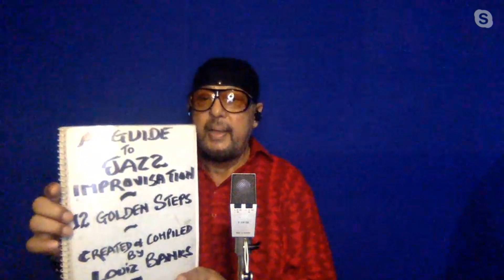Louiz Banks - The School Of Bass Podcast 19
Louiz Banks has been spearheading the Jazz Movement in India for the past three decades. He has been singularly instrumental in bringing a high standard of Jazz performance for jazz devotees in India. Apart from playing Jazz, he is the most sought after composer for advertising commercials, TV Serials, TV Themes, Curtain Raisers, Anthems Documentaries, Stage Musicals, Film Background scores, popular and Hindi Music. He has proved his calibre, time and again, by performances with greats such as Eddie Henderson, Eddie Daniels, Charlie Mariano, Yolande Bavan, John McLaughlin, Tony Lakatos, Pandit Hariprasad Chaurasia, George Brooks , Wallace Roney , Bob Belden , Roseanna Vitro , Carl Clements, India's best jazz singer Pam Crain, World renowned South Indian Classical Singer Ramamani, World Percussionist Sivamani, Ustad Zakir Husain, Shankar Mahadevan, the eminent Sultan Khan, among others and crowning it all with a tour all over India with the legendary Dizzy Gillespie. When he is not playing music he paints impressionistic canvases in oil and acrylic. - Chubu Music